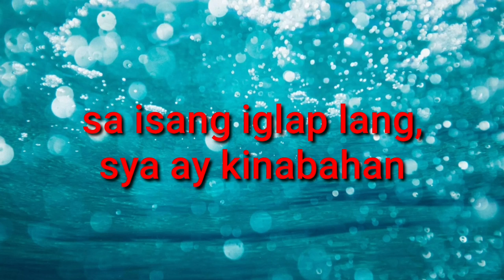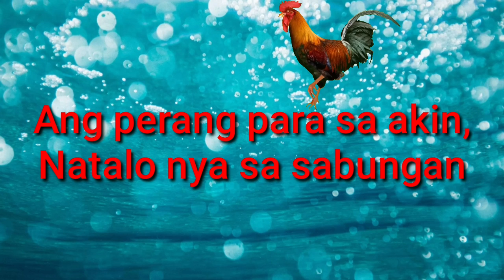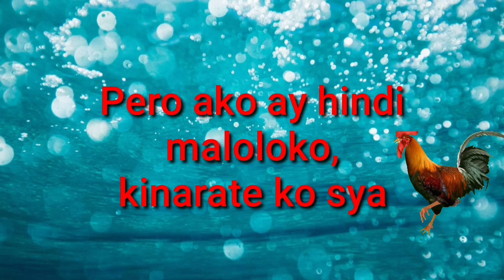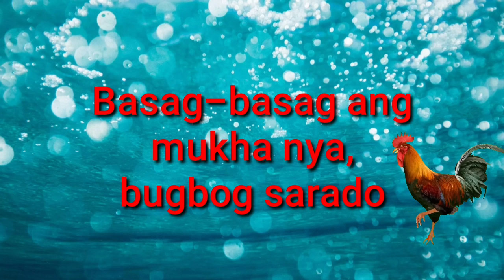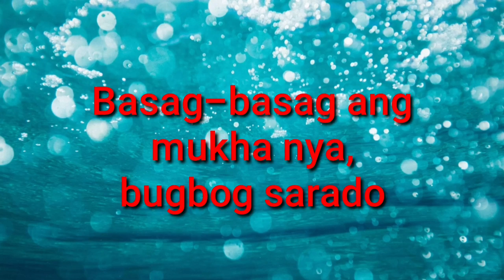Manok Na Pula Misis Version | Lyrics Video Manok na Pula Sagot ni Misis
Ang manok na pula sinagot na ni misis.
Manok na pula misis version

manok na pula vic desucatan
manok na pula lloyd cadena
sagot ni misis sa manok na pula lyrics
manok na pola lloyd cadena
manok na pola vic desucatan
manok na pula madam yuke
manok na pula viral video
panti na pula
hotdog na pula
panty na pula
dubai filipino vlogger
kabayo na pula
laway na pula
bayot na pula
hotdog na pula lyrics karaoke
manok na itim
manok na puti lyrics
charles celin songs
pinoy vlogger dubai
expat vlogger dubai
filipini vlog dubai
manok na pola
manok na pink
tumalo sa manok na pula
manok na pula dubai version
viral manok na pula
viral video batang manok na pola
sobre na pula
ampaw na pula

Camera: Samsung S8+ & Samsung A50
Stabilizer: PNY Mobee Gimbal

Editing: Kinemaster Pro, Pixellab, Background Eraser